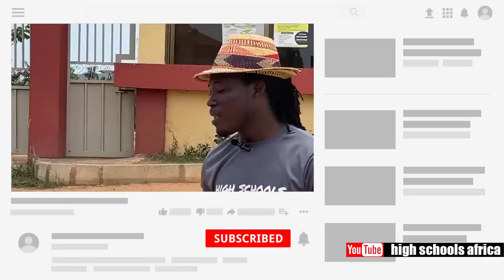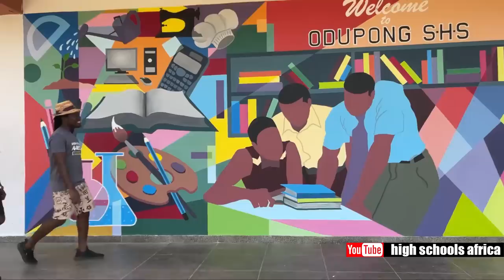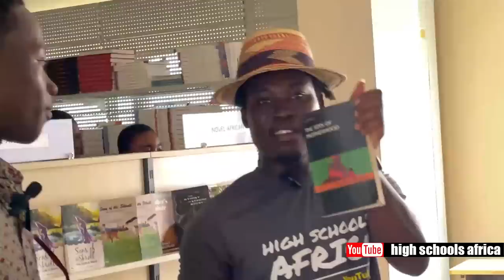Inside Odupong SHS | The Facilities | Campus Tour | Head Master's Vision-2023.